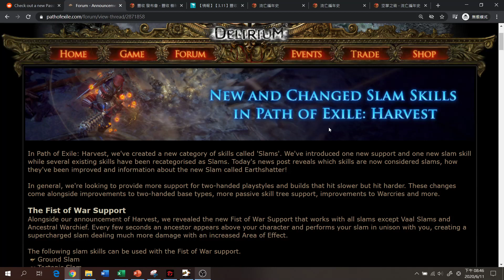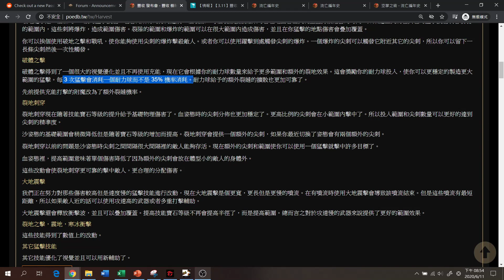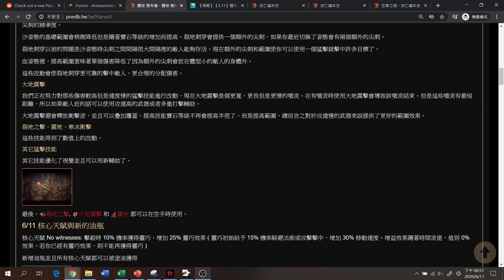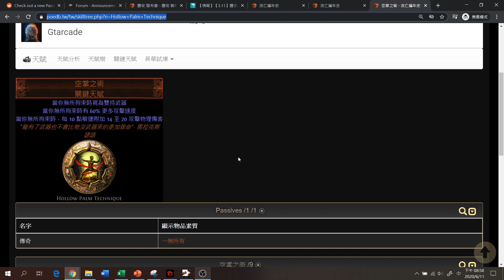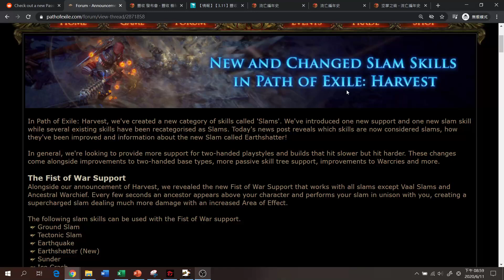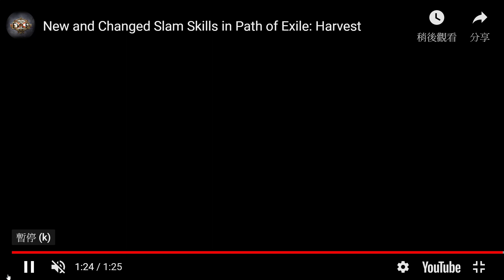Path of Exile [3.11] 砸擊改動強勢拯救雙手近戰！新攻擊特效與戰爭之拳來臨【Change】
流亡黯道3.11豐收版本情報~
好的，可以確定使用砸擊技能的近戰要起飛了
戰爭之拳+戰吼+新技能，太多強化點了
先不說了，我去研究哪些傳說雙手武器有價嚕